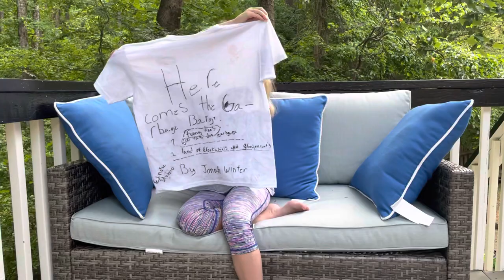The Garbarge Barge T-Shirt Book Report by EMMA